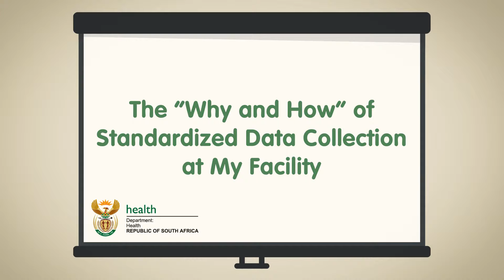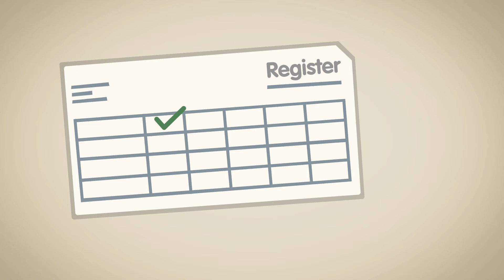The “Why” and “How” of Standardized Data Collection at My Facility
It’s not enough for several health facilities to have good data if others do not. This is why South Africa has established a national indicator data set—necessary for useful health information and informed decision making in order to provide appropriate and quality health care.

This video was produced by the MEASURE Evaluation Strategic Information for South Africa project.